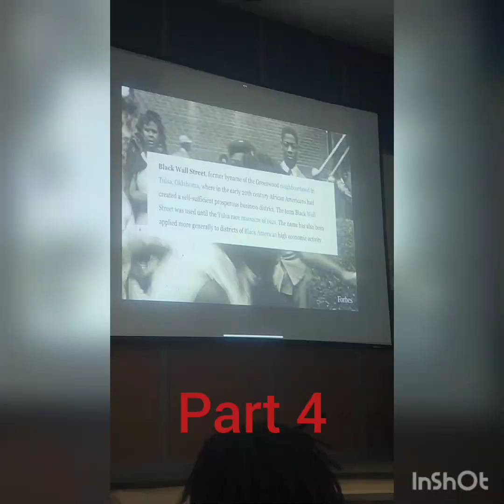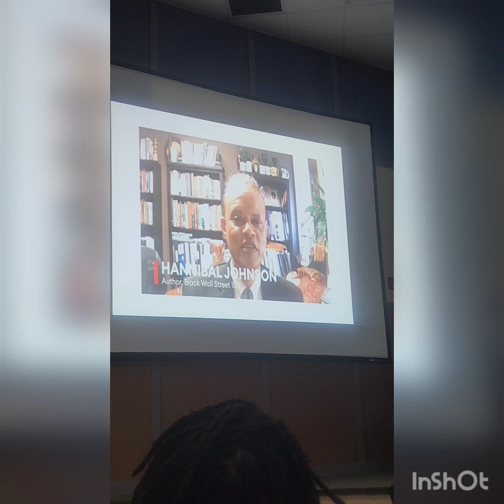Black History Part 4 Black Wall Street